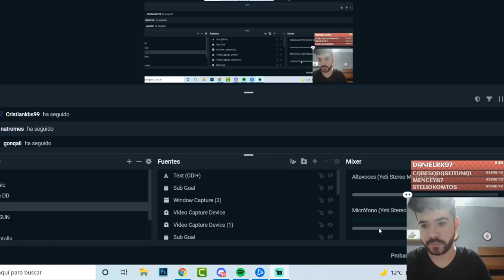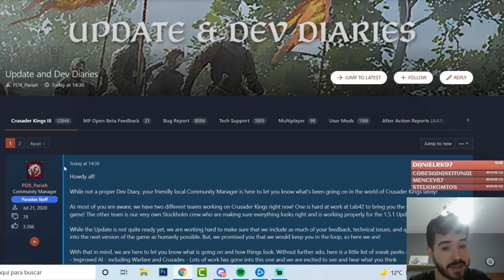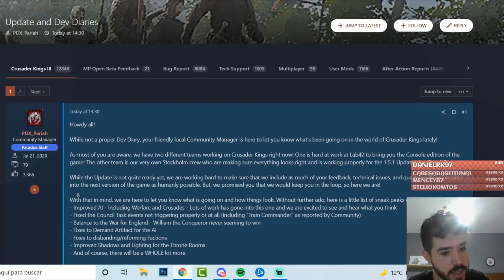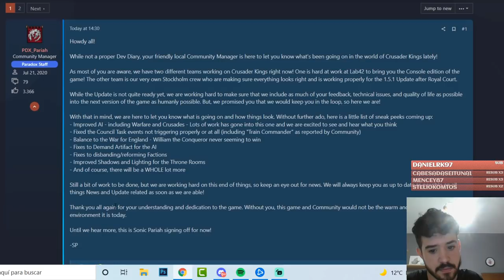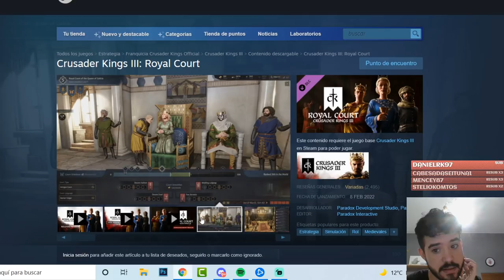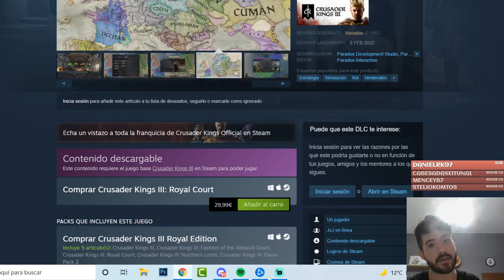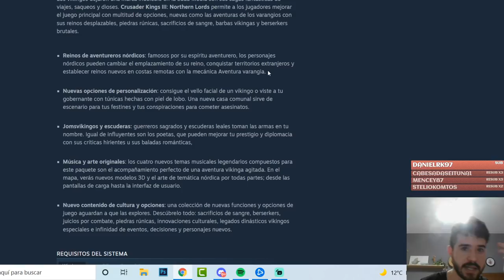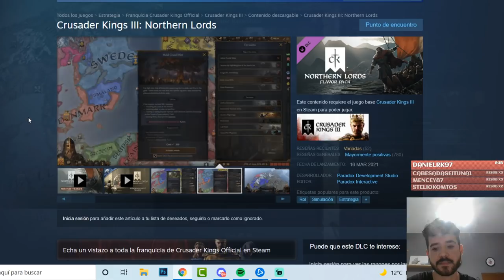Estoy DESILUSIONADO con CRUSADER KINGS 3 - Novedades a Corto Plazo